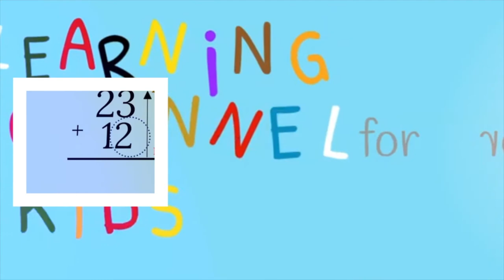Bee & Bee hives - Beautiful Collections of Short Bee clips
INTERESTING FACTS ABOUT THE BEEs:
Bees are found on every continent except for  Antarctica.

 Bees are insects.

Bees have been here about 30 million years!

Bees feed on nectar and pollen. Most pollen is used as food for their larvae.

Bees fly about 20 mph

Honey bees harvest nectar and pollen from flowering plants.

Foragers must collect nectar from about 2 million flowers to make 1 pound of honey.

The average forager makes about 1/12 th of a teaspoon of honey in her lifetime

Bees have 5 eyes. Eyes – two large compound eyes and three smaller ocelli eyes in the centre of its head

Bees have 6 legs. Legs – The honey bee has three pairs of legs, six legs in total. However, the rear pair is specially designed with stiff hairs to store pollen when in flying from flower to flower

Bees have 2 pairs of wings

Male bees in the hive are called drones and they do not have a stinger.

Worker bees are females.

Honey bees live in large groups called colonies.

An average beehive can hold around 50,000 bees.

Number of eggs laid by queen: 2,000 per day is the high.

Losing its stinger will cause a bee to die.

The principal form of communication among honey bees is through chemicals called pheromones.